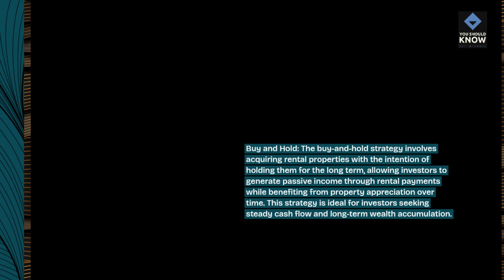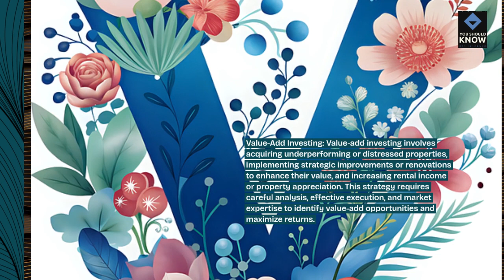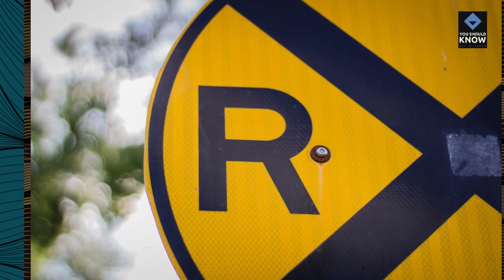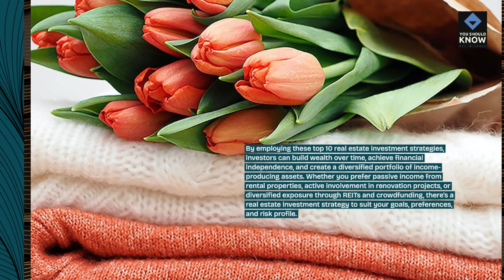Top 10 Real Estate Investment Strategies for Building Wealth Over Time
Explore proven investment strategies for building wealth through real estate, including buy-and-hold, fix-and-flip, rental income, commercial investments, and other approaches to long-term financial growth and success.